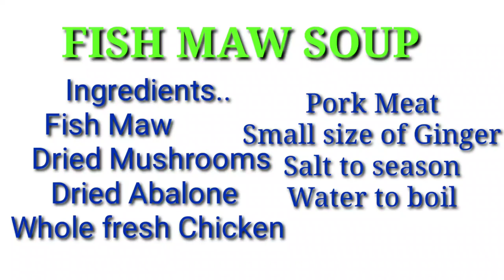FISH MAW SOUP/HOW TO COOK FISH MAW/CHINESE NEW YEAR SOUP /Lina Concoles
Fish Maw Soup..
Fish Maw contains rich in proteins and nutrients such as phosphor and calcium. It nourishes, replenish kidney and boosts stamina. It is effective in healing weak lung and kidney, anemia, etc..
It is suitable for consumption by any age,any gender and is a kind of therapeutic  food...